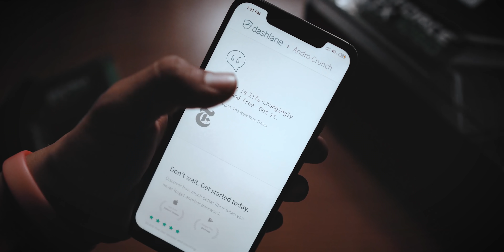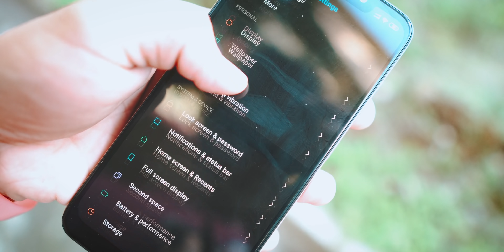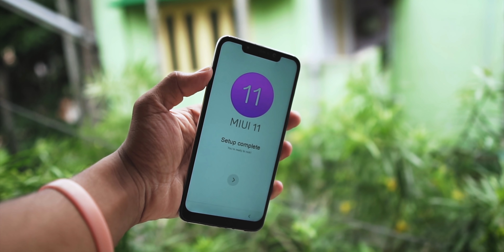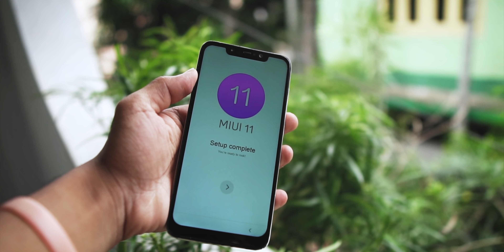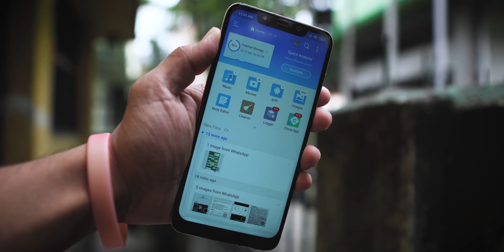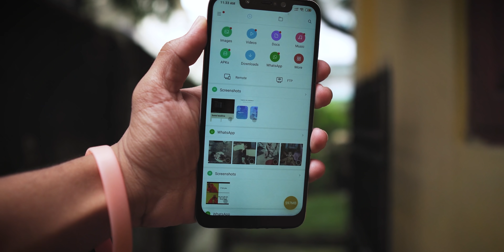MIUI 11 - Launch Date in INDIA !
In this video I have talked about the upcoming MIUI 11 Update it's features & it's release date in India. I promise the miui11 is gonna be amazing !

Main Camera
Primary Lens
Secondary lens
50mm lens
Secondary Mic

Related Topic ⤵️
( MIUI 11 - Release Date in INDIA, miui 11,miui 11 features,miui 11 update features,miui 11 official update,miui 11 hidden features,miui 11 hidden tricks,miui 11 new features )

AndroCrunch :)